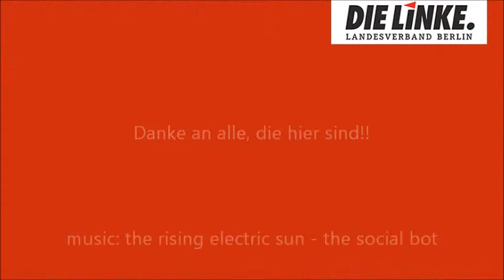DIE LINKE Berlin - kurzer Gruß von Katrin Lompscher aus Dresden